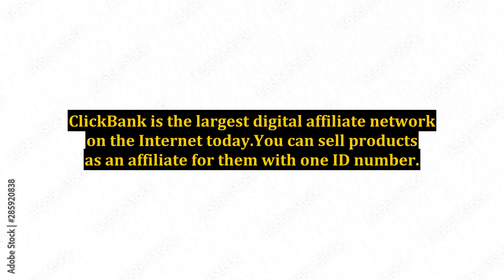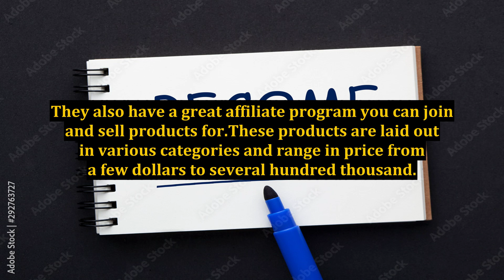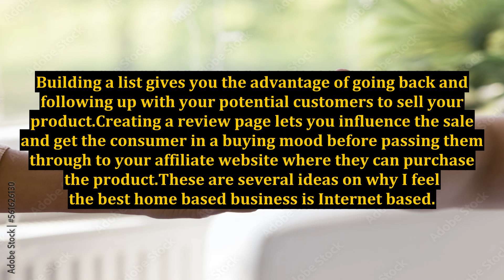Why The Best Home Based Business Has To Be Internet Based